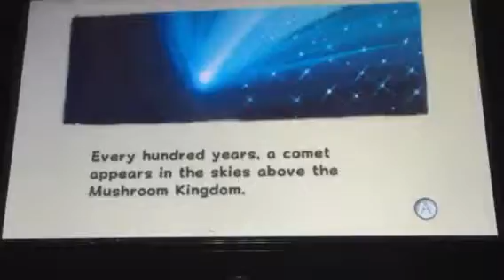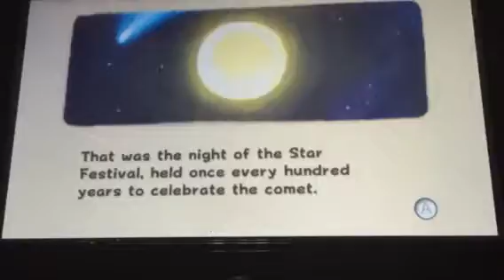Super Mario Galaxy Part 1: Another Adventure!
I listen to a story, kill my voice as toad, and chase bunnies!